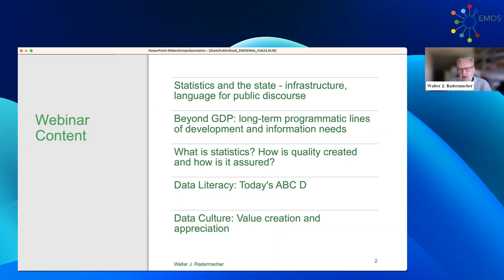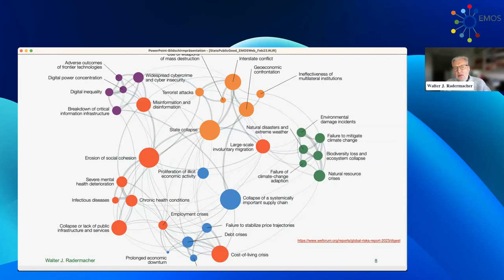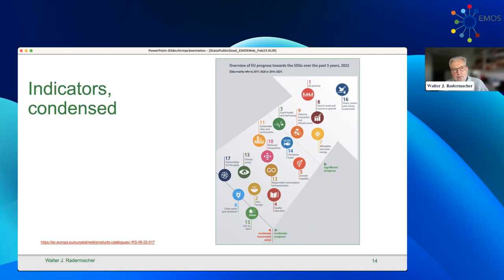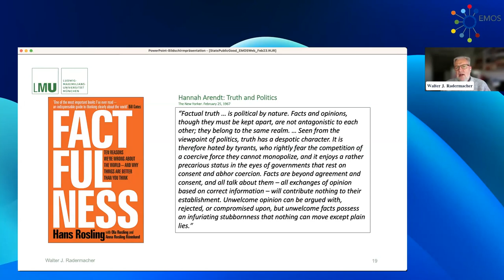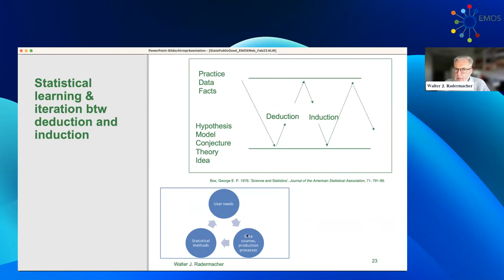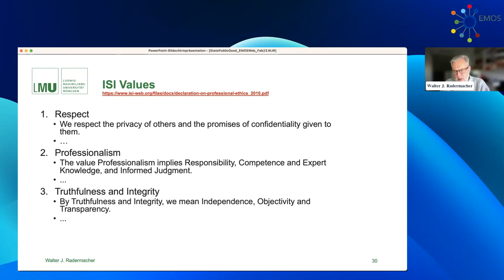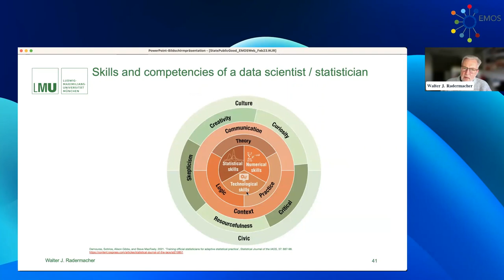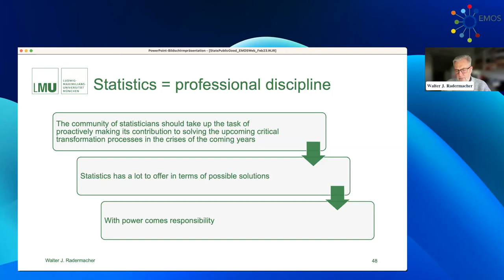Statistics for the public good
Speaker: Walter Radermacher